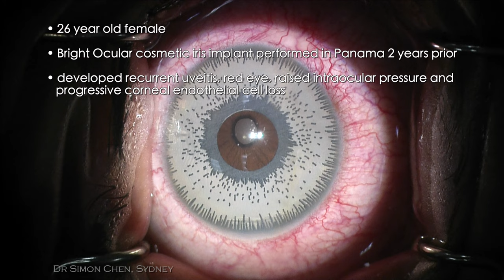Cosmetic iris implant (BrightOcular) removal technique - Dr Simon Chen 1080p HD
Surgical video showing removal of a BrightOcular cosmetic iris prosthesis.
The iris prosthesis had been implanted by a surgeon in Panama in 2016 to change the patients eye colour for cosmetic reasons.

The patient subsequently developed recurrent episodes of uveitis, red eye, pain, blurred vision, raised intraocular pressure and a progressive loss of corneal endothelial cells in the 18 months following surgery.

Surgery performed in 2018 by Dr Simon Chen, Vision Eye Institute, Sydney, Australia.